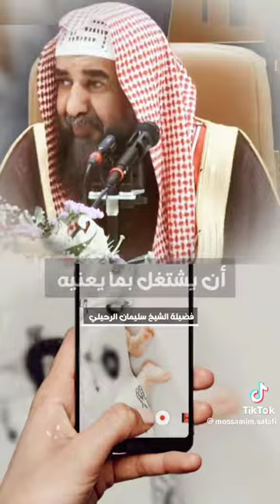✍️رسالة لمن يصور أبناءه ويرسلها 📵 بغرض التباهي أو الضحك ❌...